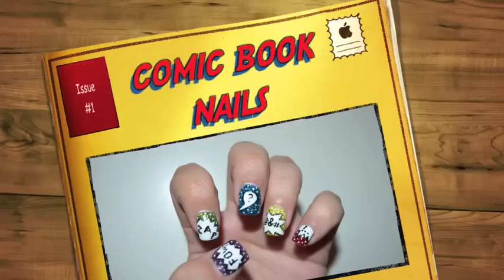Comic Book Nail Tutorial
These are My Nails I got done @